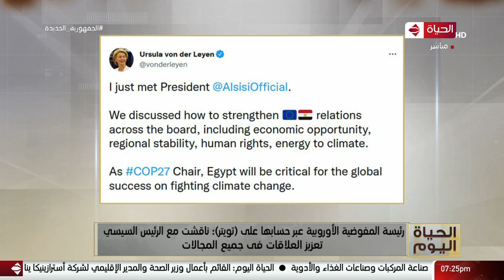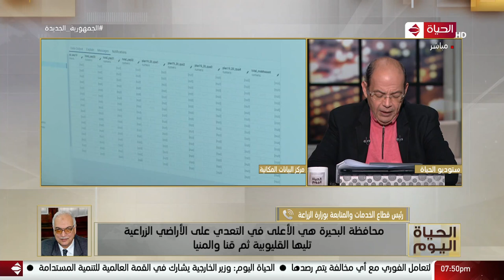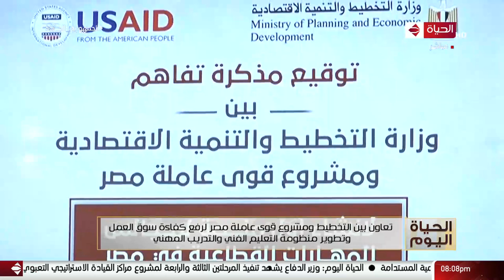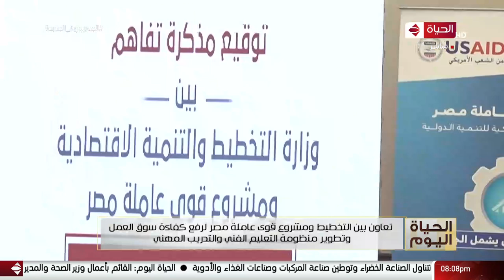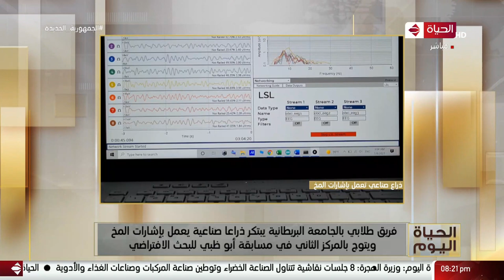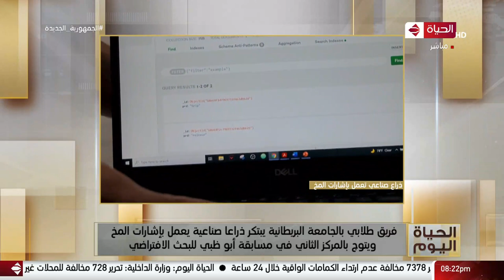الحياة اليوم - محمد مصطفى شردي | الخميس 17 فبراير 2022 - الحلقة الكاملة